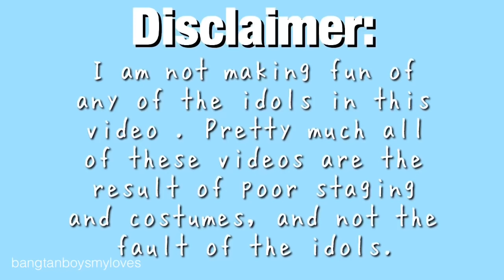KPOP IDOLS FALLING ON STAGE (BTS, EXO, ITZY, TWICE & MORE)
Compilation of kpop idols falling on stage